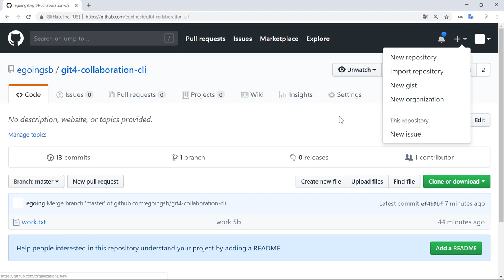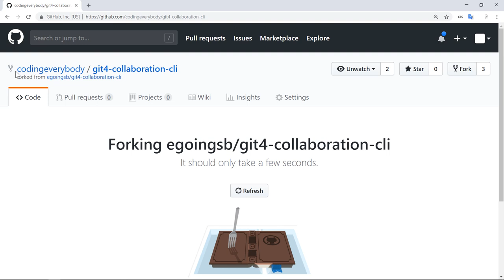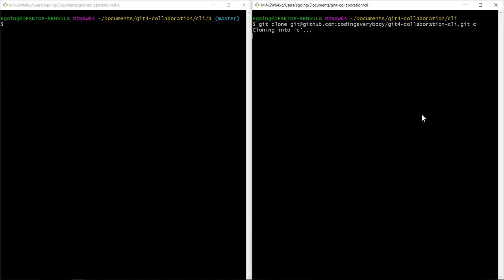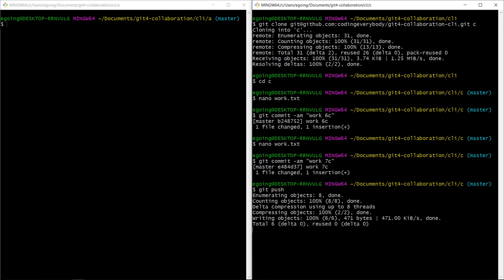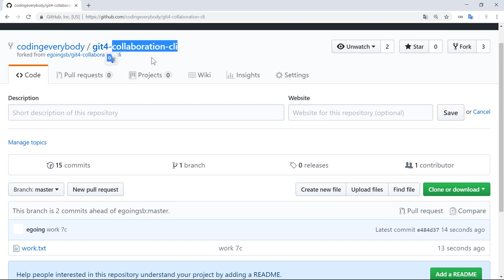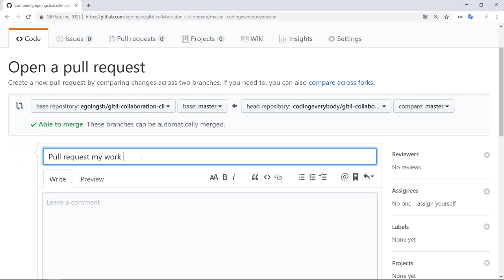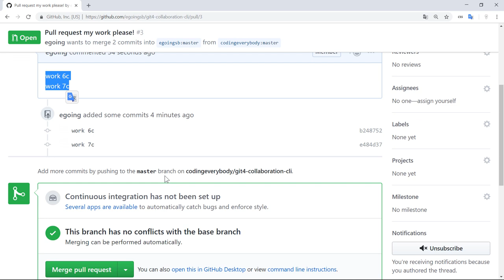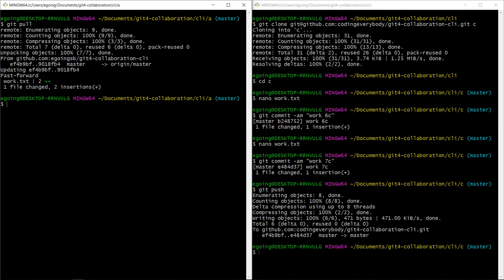GIT4 - CLI 협업 6.2. 오픈소스 참여하기 : pull request